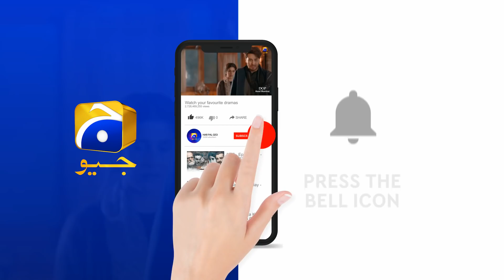Mohabbat Na Kariyo - EP 06 Teaser - 8th Nov 2019 - HAR PAL GEO DRAMAS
Directed by: Syed Ahmad Kamran

Produced by: Hassan Zia

Production house: Mastermind Productions